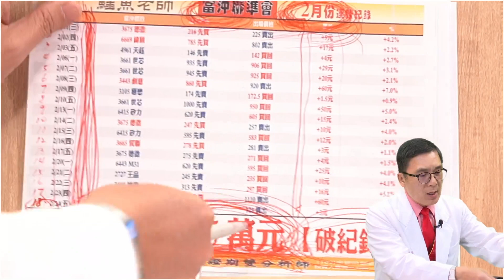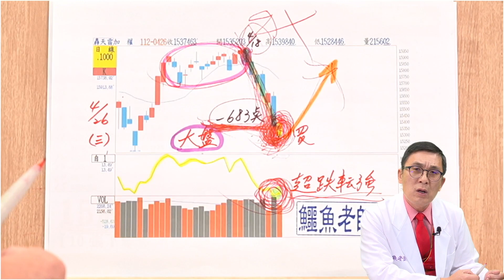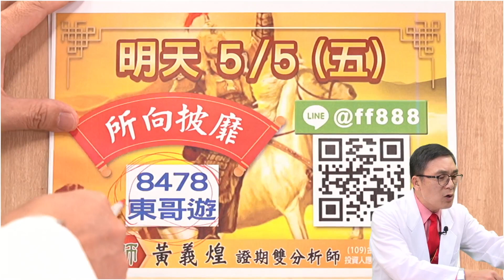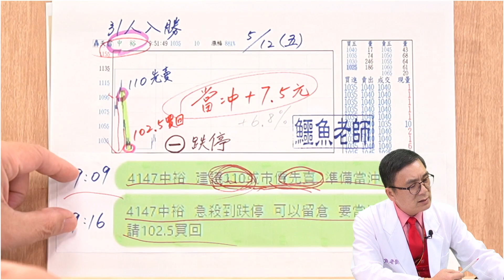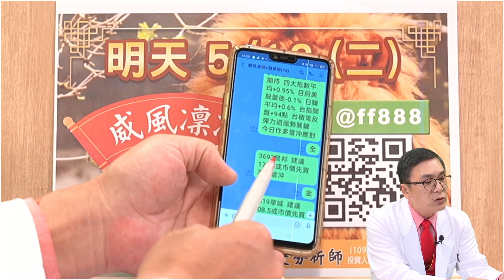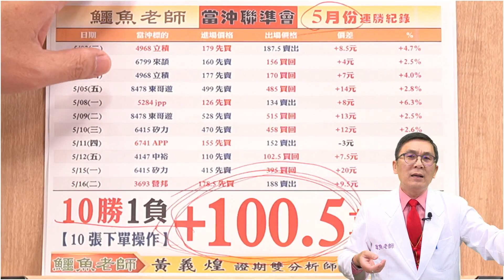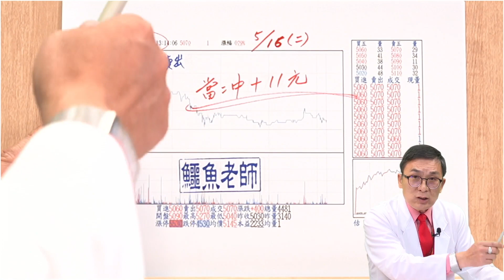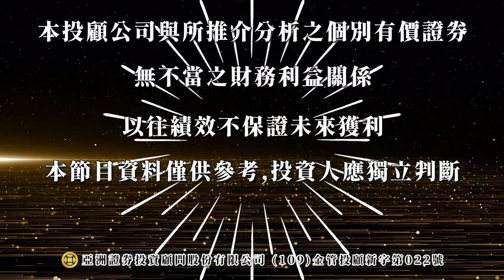2023/05/16 當沖聯準會 鱷魚老師 (黃義煌分析師) | 在股市搶錢 發家又致富